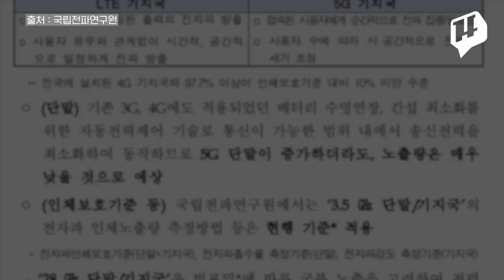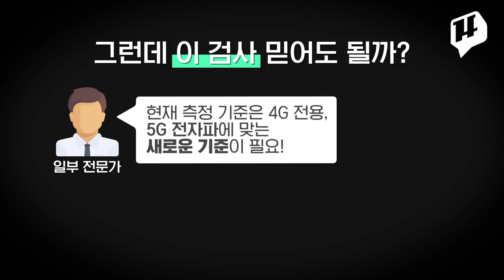5G 전자파, 안전할까? / 14F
3G, LTE를 지나 5G의 시대가 열렸습니다. 그것도 세계 최초 상용화! 그런데 일부에서는 ‘5G 전자파’에 대한 걱정을 내비쳤는데요. 정말 속도가 빨라진 만큼 전자파도 많아질까요? 걱정은 되는데, 관련 지식은 넘나 어려운 것... 그래서 준비했습니다. 90초 안에 끝나는 ‘5G 전자파’간단 요약!!